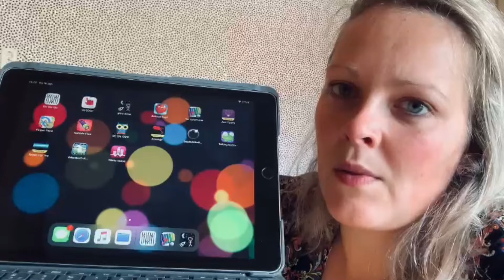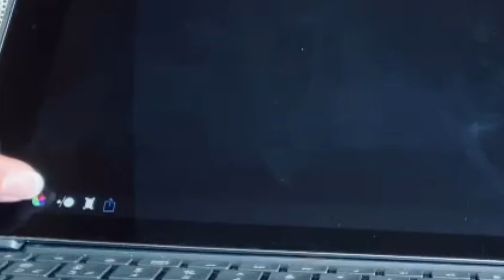Tablet Activiteit #18 - Glow Draw! | Onder Een Dak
Vandaag laat Monique je een vrij simpele, maar toch hele leuke app zien, namelijk Glow Draw! Hiermee kun je tekenen met glow in the dark kleurtjes en zo de mooiste creaties tevoorschijn toveren. Wat ga jij tekenen?